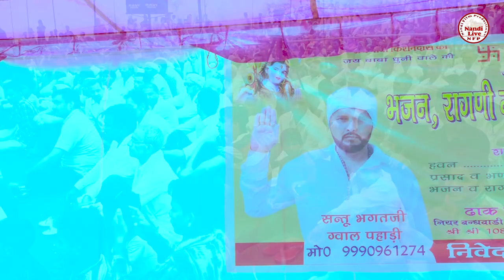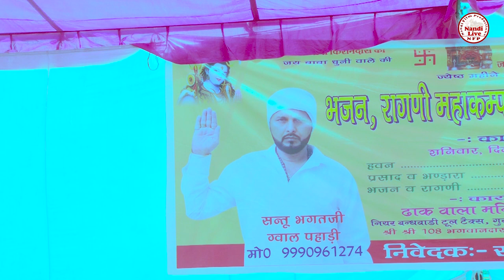महाभारत रागनी !! थारे छत्रापण की लाग रही ना !! Thare Chhatrapan Ki Laaj Rahi Na !! Sushma Chaudhari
Video Credits

Title Song :- थारे छत्रापण की लाग रही ना
Singer :- Sushma Chaudhari
Artist :- Sushma Chaudhari
Music Director
Video Director
Make-up
Promotional Thanks
Special Thanks